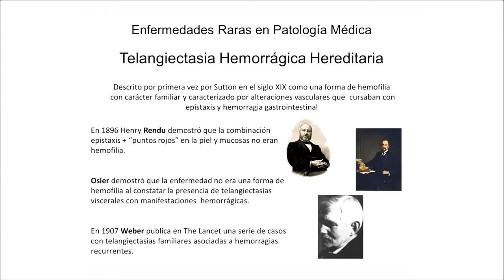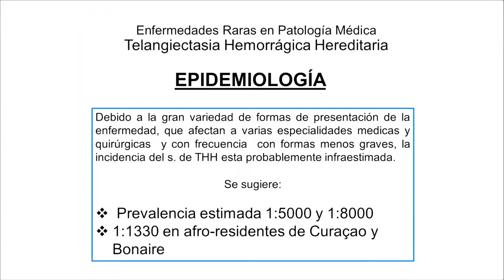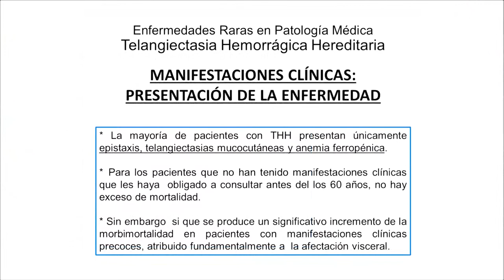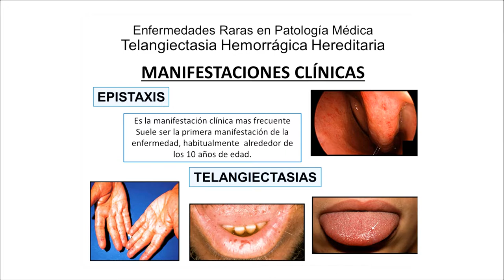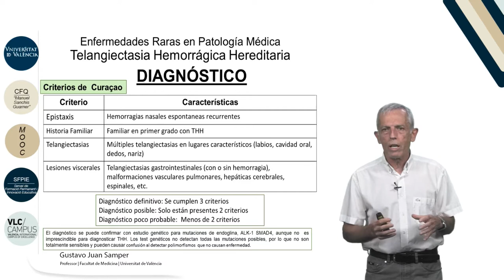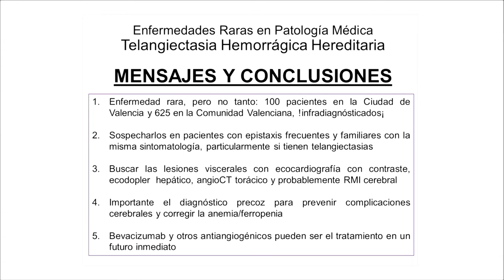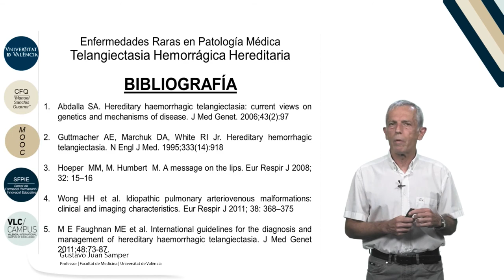m x l 1